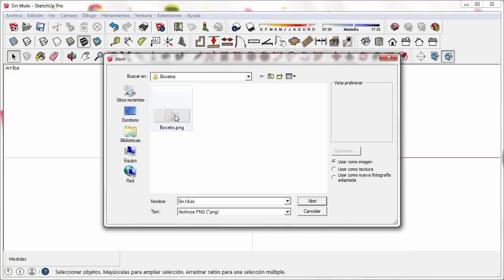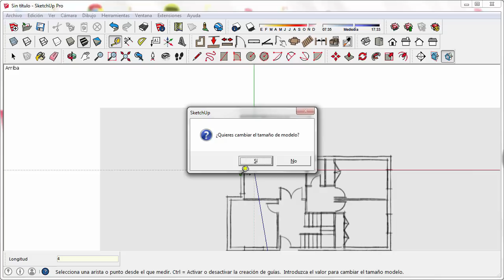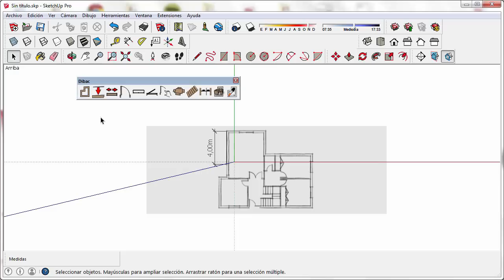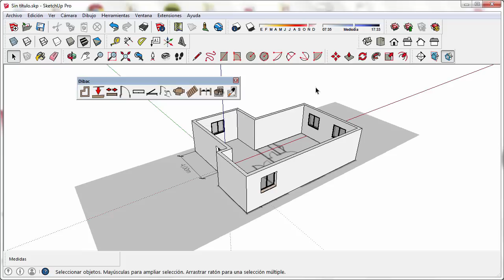Dibujar sobre una foto de un plano en SketchUp - Iscarnet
Como dibujar en 2D/3D la foto de un plano en SketchUp